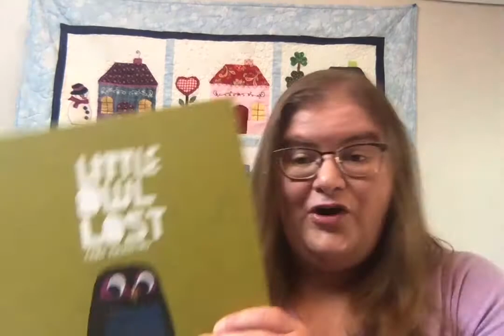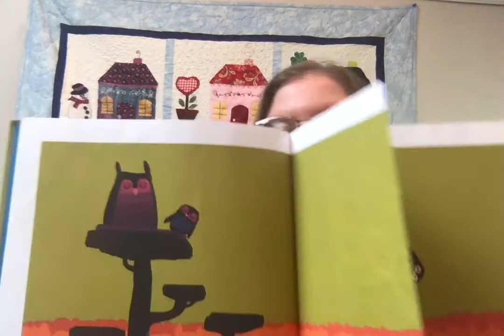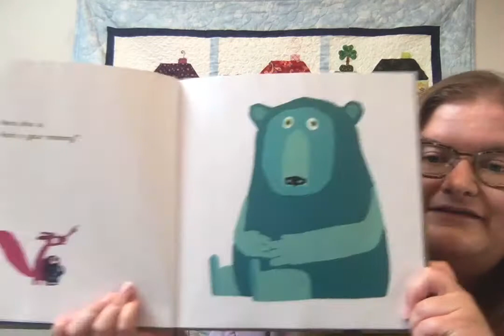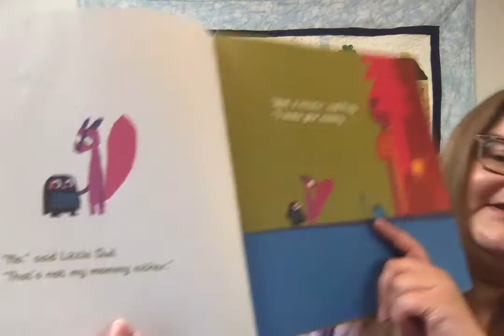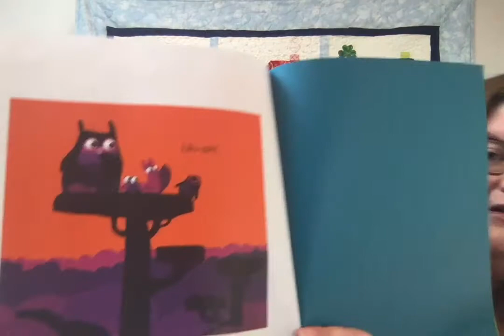"If You're Happy and You Know It" sing-along and "Little Owl Lost" read-aloud